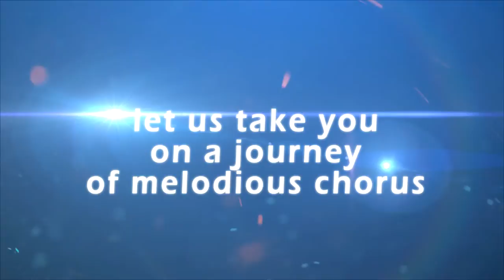ZCAEC musical cantata 2014 Trailer